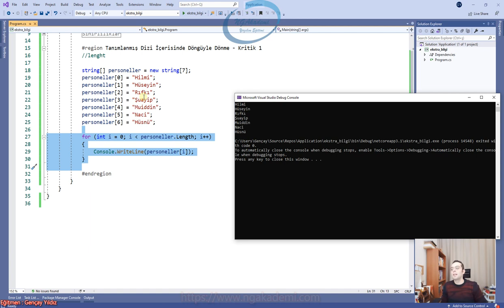249.2) Dizi İçerisinde Döngüyle Dönme Kritik